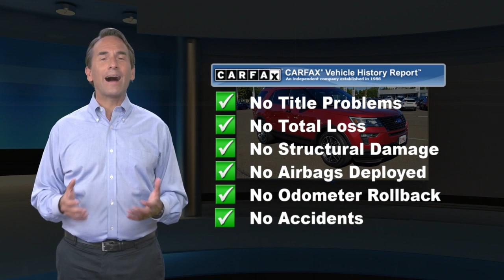Certified 2019 Ford Explorer Sport, Philadelphia, PA A40974A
(Home Grown Pre-Owned)Current vehicle was purchased new from Chapman, fully serviced at Chapman, and repurchased by Chapman from our loyal repeat customers and is now available to YOU. BEST WAY TO PURCHASE PRE-OWNED is to know its history. It Started and ended with Chapman!!!What You Need To Know!!Vehicle Just arrived...Call today to schedule an appointment and remember "If the Chapman emblem isn't on the back of your vehicle, you probably paid too much!"Current price includes $1000 Chapman Trade Assist. Valid with trade-in of eligible 2000 or newer MY vehicle. Vehicles appraised below $1000 value do not qualify and will be given actual cash value. Call for details. Price does not include Taxes, Tags, License, & Fees and $394 Document Fee.Vehicle Highlight Reel!!Just arrived...hurry won't last!!, Rear View Camera, Voice Activated Navigation, Panoramic Roof, Remote Start, Keyless Entry, Leather, 4WD, 12 Speakers, 4-Wheel Disc Brakes, ABS brakes, Adaptive Cruise Control & Fwd Collision Warning, Air Conditioning, AM/FM radio: SiriusXM, Auto High-Beam Headlights, Automatic temperature control, Brake assist, Delay-off headlights, Dual front impact airbags, Dual front side impact airbags, Electronic Stability Control, Emergency communication system: 911 Assist, Equipment Group 400A, Exterior Parking Camera Rear, Ford Safe & Smart Package, Four wheel independent suspension, Front anti-roll bar, Front dual zone A/C, Front fog lights, Fully automatic headlights, Knee airbag, Lane-Keeping System, Low tire pressure warning, Navigation System, Occupant sensing airbag, Power driver seat, Power Liftgate, Power steering, Power windows, Premium audio system: Sony, Radio data system, Radio: Sony Audio System, Rain-Sensing Wipers (Front Only), Rear air conditioning, Rear anti-roll bar, Rear window defroster, Remote keyless entry, Speed-sensing steering, Speed-Sensitive Wipers, Steering wheel mounted audio controls, SYNC 3 Communications & Entertainment System, Traction control, Twin Panel Moonroof, Variably intermittent wipers. CARFAX One-Owner. Certified. Ruby Red 2019 Ford Explorer Sport 4WD 6-Speed Automatic with Select-Shift 3.5L V6Recent Arrival! Odometer is 9350 miles below market average!Ford Gold Certified Details:* Vehicle History* and 22,000 FordPass Rewards Points to use toward first two maintenance visits* Limited Warranty: 12 Month/12,000 Mile (whichever comes first) after new car warranty expires or from certified purchase date* Roadside Assistance* Warranty Deductible: $100* Transferable Warranty* Powertrain Limited Warranty: 84 Month/100,000 Mile (whichever comes first) from original in-service date* 172 Point Inspection

[RLVID:8188:7f3484c2b943db51:0338512e05261b59:1]